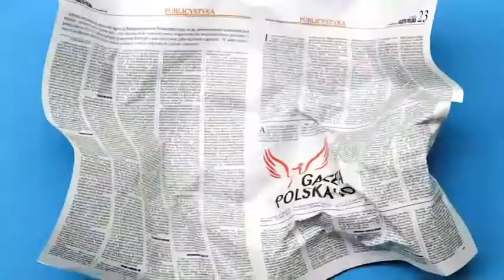Rafał Dudkiewicz - Olimpia Jabłońska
Olimpia Jabłońska- uczestniczka ruchu Pro-Life w rozmowie z Rafałem Dudkiewiczem ((Naprotechnologia/In vitro/Przystanek Woodstok))